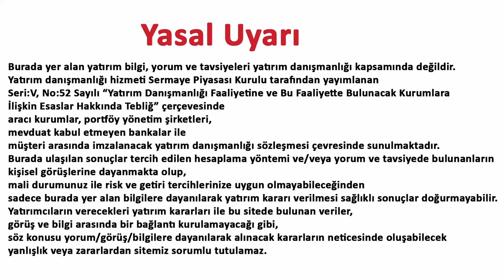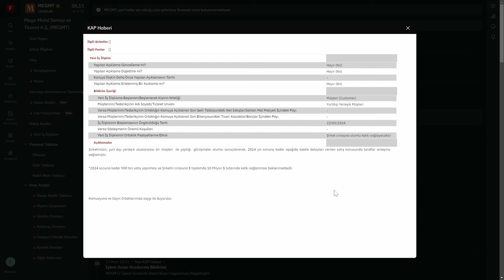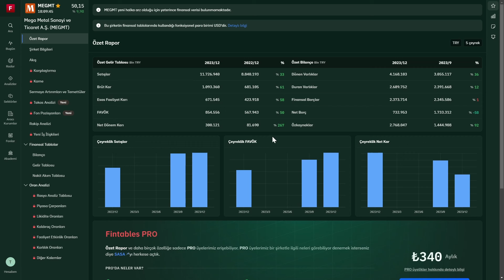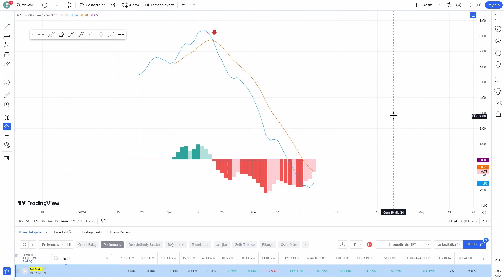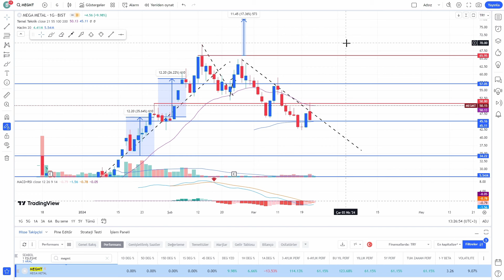Mega Metal MEGMT KAP || BİLANÇO || SON DURUM TEKNİK ANALİZ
Sizlere bu videomuzda Mega Metal Sanayi Şirketinin MEGMT Hisse Senedinin KAP haberini 2023 Son Çeyrek Bilanço ve Son Durum Teknik Analizini gerçekleştirdik.